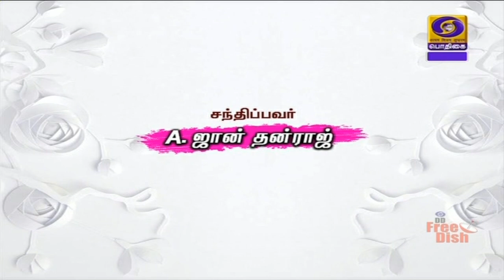உலகத் தாய் மொழி தினம் | Makkal Medai | 19.02.2021